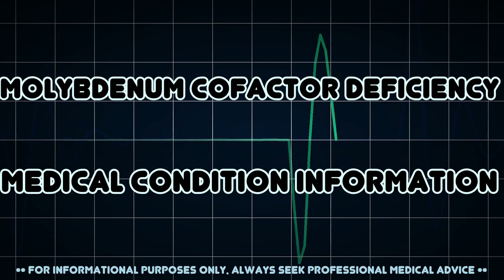Molybdenum cofactor deficiency (Medical Condition)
Symptoms, risk factors and treatments of Molybdenum cofactor deficiency (Medical Condition)

Molybdenum cofactor deficiency is a rare human disease in which the absence of molybdenum cofactor leads to accumulation of toxic levels of sulphite and neurological damage